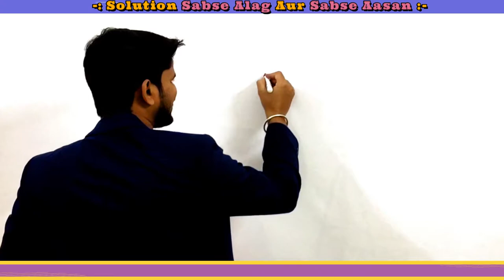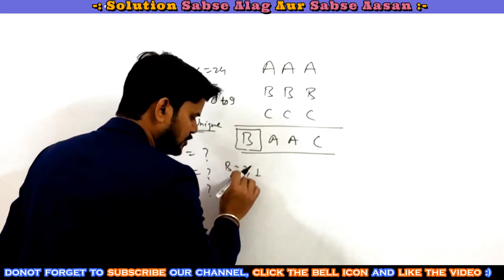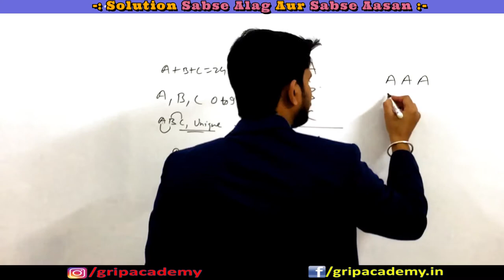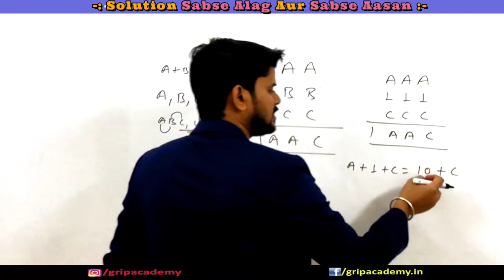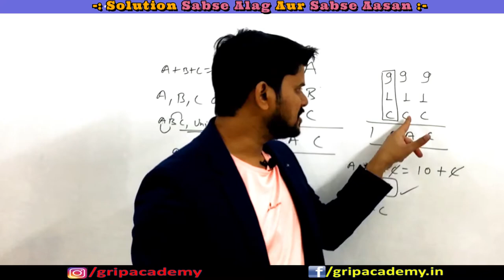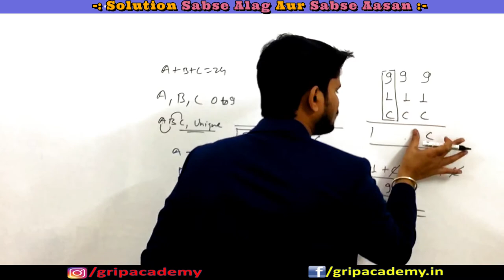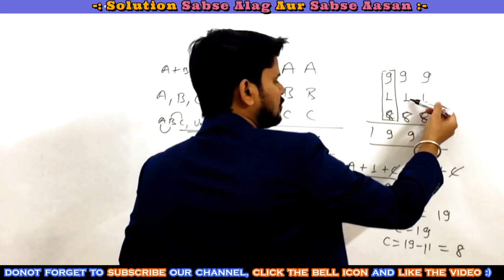AAA+BBB+CCC=BAAC || Only 1% Can Do This || Are You In 1% ?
Do You Know Why Women Are Not Allowed To Cook And Eat With Others During Periods ?